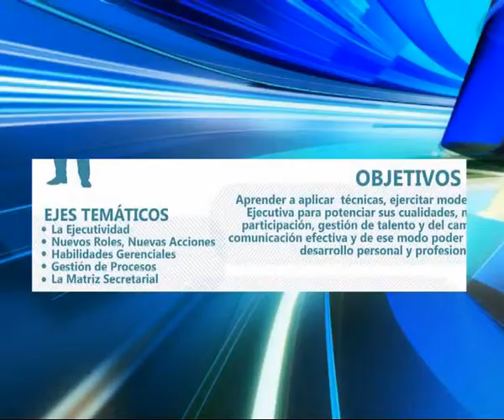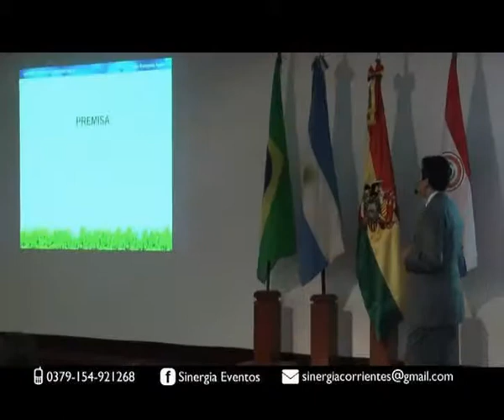Sinergia Eventos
Capacitación para Asistentes y Secretarias . . . .